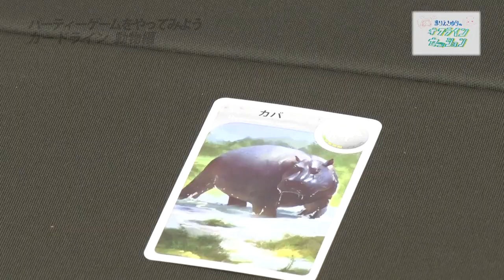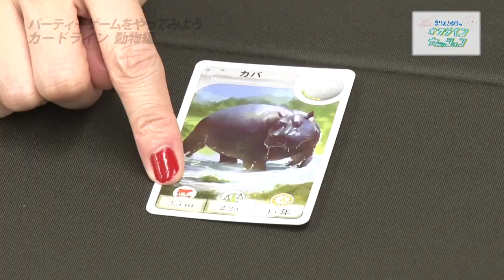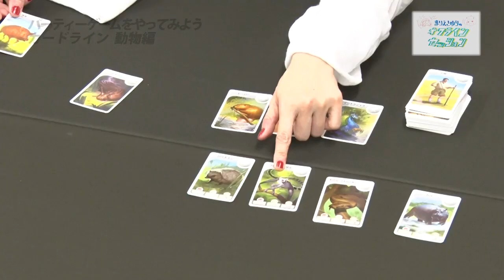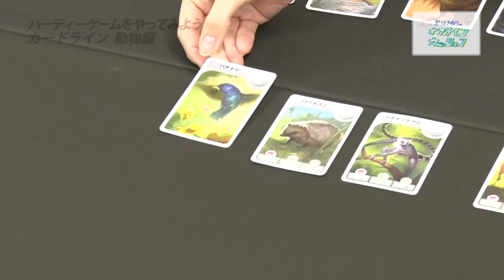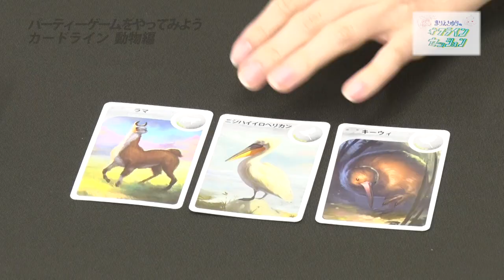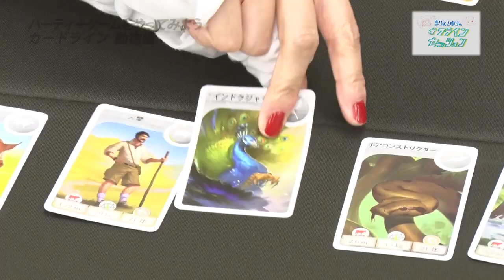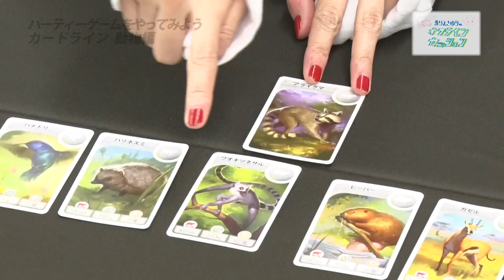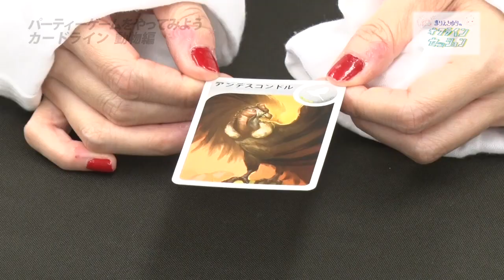【カードライン動物編（2/2）】まりえさゆりのオフラインセッション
◆番組概要
　遊びの達人である人気声優・三宅麻理恵＆原紗友里が、さまざまな遊びに触れることで、達人を超えた『遊び王』へと進化していく番組ですっ!

◆出演
　パーソナリティ：三宅麻理恵、原紗友里

◇ゲームシステム
　カードライン動物編《体長プレイ》

◆制作協力
　ユニオンワークス